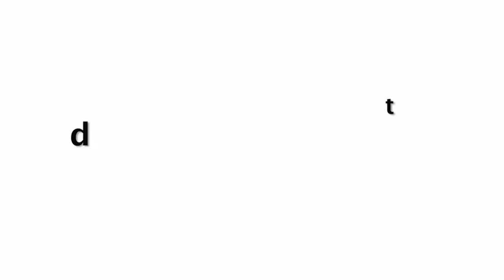क्या Airport पे कभी ऐसा हुआ है? RAKUL PREET के साथ क्या हुआ ?